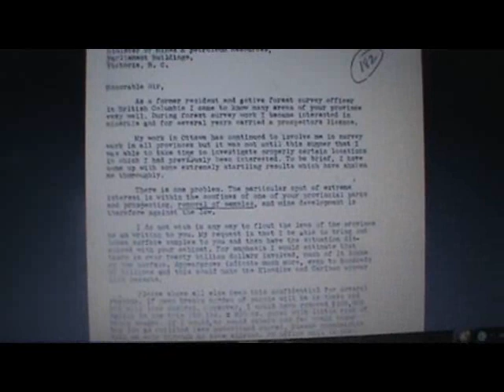A Stuart Brown letter in regards to his lost creek mine find read by Crom2000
In the summer of 1974, a gold prospector named Stuart Brown found the lost creek mine and walked out of the mountains with nuggets. But the location was inside of a provincial park.  He then wrote letter after letter to the government to get permission to stake in the park as prospecting was now outlawed in parks.  What you are about to here in this video is one of Stuart Brown's letters to read the letters yourself by ordering a ebook of them from the following link where you can read them for yourself and once you
do the lost creek mine will have you hooked.

For a great book on Slumachs Gold